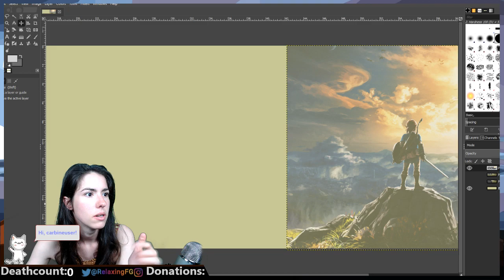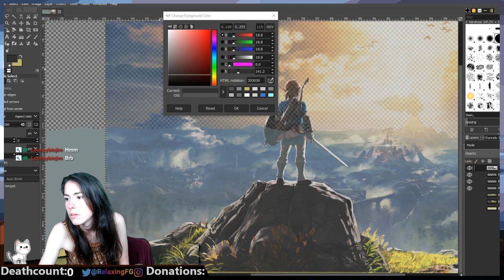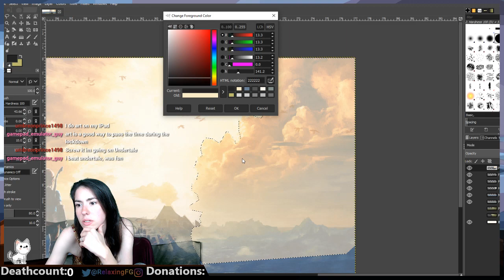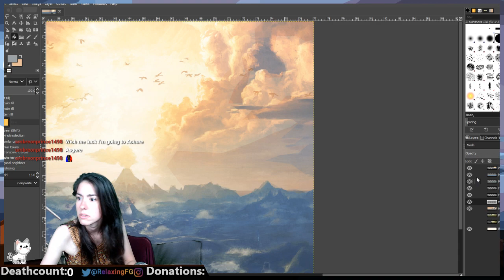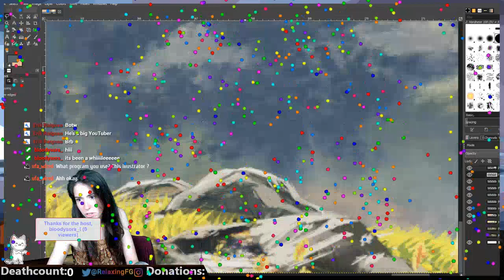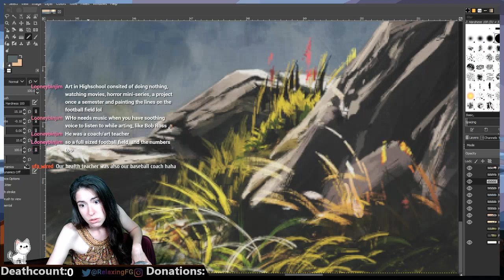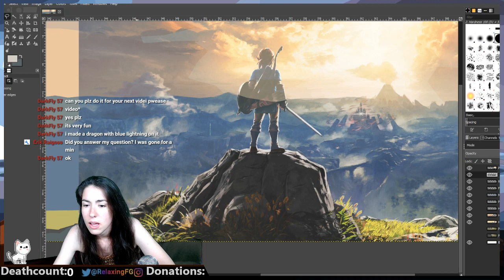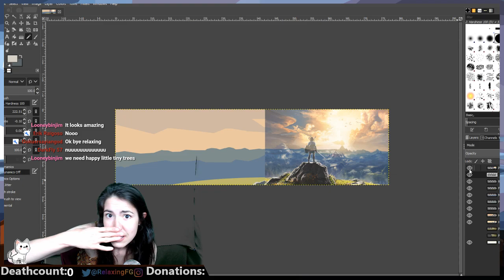Keychain collection and Zelda Wallpaper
♥About me: Call me Rela, RFG, RelaxingFG;  whatever is easy for you.
♥IRL: In real life I am an art teacher, mother, wife, and variety streamer for fun. I stream video games, cooking, ASMR, arts and crafts when life allows. I also make marble race and other videos for fun, my classroom, and to help relax.
♥Streaming since: The summer of 2017
♥Age/Location: 30 / America
♥Likes: Cooking for others, all types arts and crafts, a variety of video games, spending time with family, reading manga, watching cartoons and anime.
♥Dislikes: Being late, oysters, writing assignments, cleaning the kitchen (which is weird because I also find it calming when angry).
♥Favorite foods: Tacos, steak, potatoes (in all forms), and sushi.
♥Favorite anime: One Piece, Snow White with Red Hair, and Isekai anime.
♥Schedule : Nap Time - Recording Video for Art Class!
                      Game Time - Pokémon Shield, Zelda: LA, Planet Zoo, or Cities: Skylines.
                      Late night - ASMR streams
                      Secret streams - on Twitch
                      Bonus streams & Uploads - Follow on Twitter
for a full list of social media links like Twitter, Instagram and so much more.